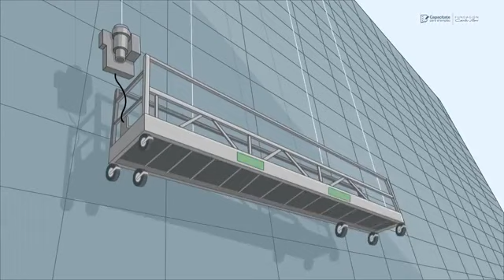2801 Instalador de paneles solares